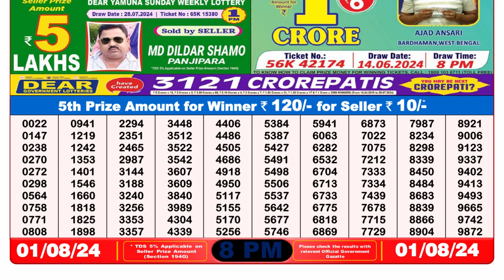🔴Dear Lottery Sambad Live 8pm today 01.08.24 Nagaland State Lottery Result